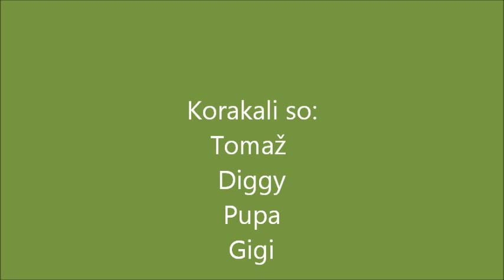trije mali kužki so šli za Tomažem